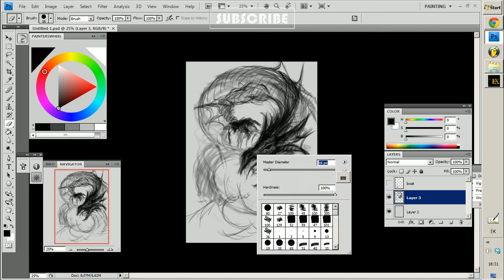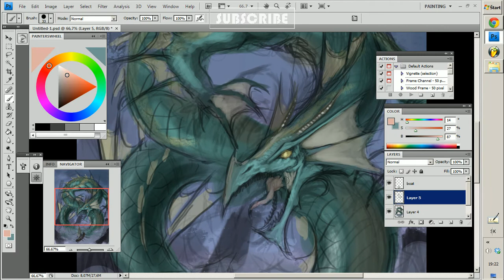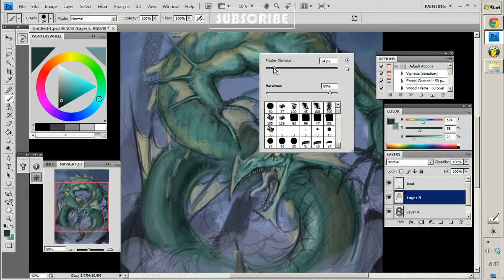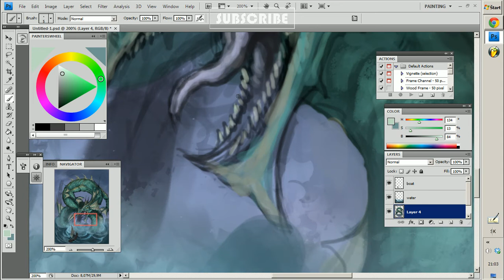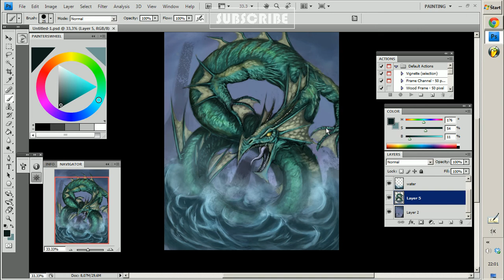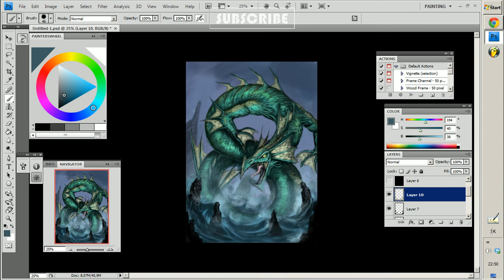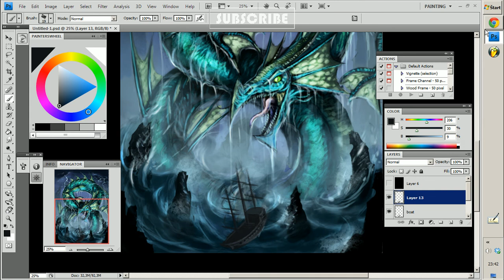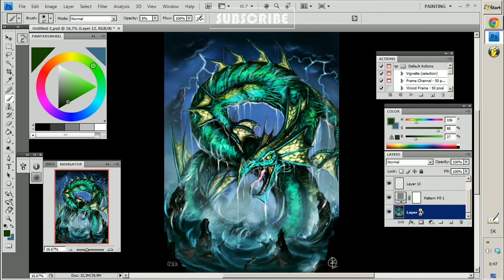Water beast speed painting [TsN]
My first speedpaint on Youtube.Its some fantasy creature/dragon type water monster .
Im sorry for some "cuts" in video, I had some Photoshop bugs sometimes then I had to restart the software.

Full time:260 mins /video sped up 900%/
SW:Photoshop,Camtasia
HW:Genius M610x

00:00~01:03 #10 Sons Of War by Two Steps From Hell
01:03~02:04 #9 What we need is a hero (from the movie Beowolf) by Alan Silvestri
02:04~03:04 #8 With Great Power by Immediate Music
03:04~04:05 #7 Protectors Of The Earth by Two Steps From Hell
04:05~05:13 # lacrimosa by Immediate Music
05:13~07:00 # To Glory by Two Steps From Hell
07:00~07:48 # He's A Pirate (from the movie Pirates Of The Caribbean) by Hans Zimmer
07:48~10:00 # Creator Of World by Epic Score
10:00~11:57 # Unstoppable by E.S. Posthumus
11:57~16:00 # Lux aeterna by Clint Mansell
16:07~18:40 # Achilles by Vladimír Hudec
18:41~END  # Blackheart by Two steps from hell

In next vids,I hope I will be able to use my own music, but I dont have that long tracks.